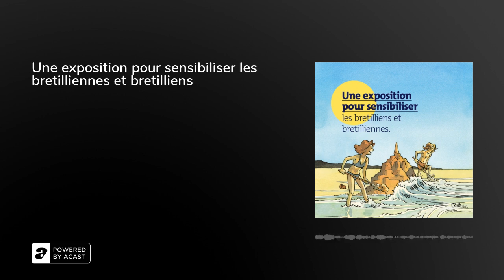Une exposition pour sensibiliser les bretilliennes et bretilliens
Les problématiques environnementales sont l'affaire de toutes et tous. L'exposition Le Signal de l'Océan : une longue urgence, nous le rappelle. Dans cet épisode, la parole est donnée aux visiteurs de l'exposition aux Archives départementales d'Ille-et-Vilaine.